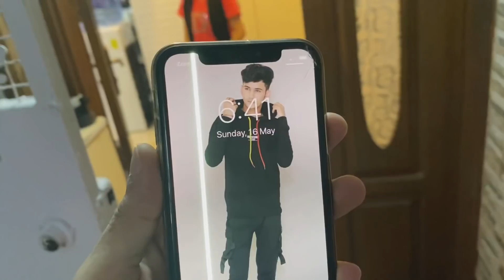Bacho ka itna rassh 😍💯 | Maazsafder | vlog 84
Jesa bhi hy vlog apky liye babay hon to acha ho bura ho support lazmi kiya karin 🥺♥️